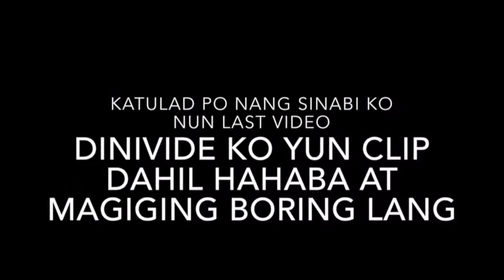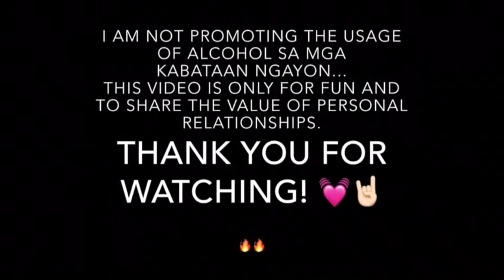LEMON EATING CHALLENGE WITH NO EXPRESSION (Laughtrip)